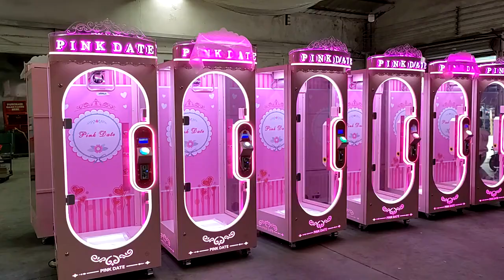Máy cắt giải thưởng, máy gắp gấu, máy gắp thú đang trở thành "TREND" khi kinh doanh khu vui chơi